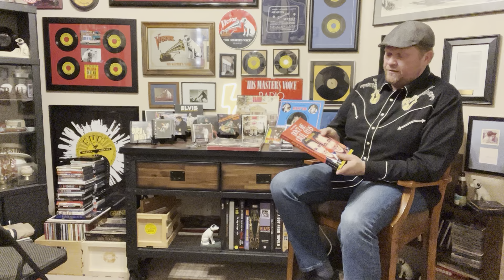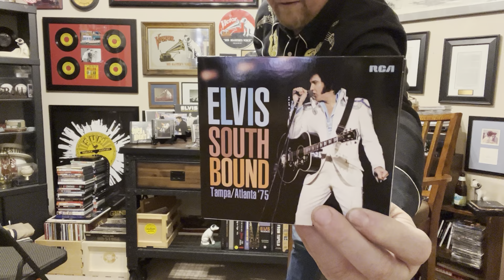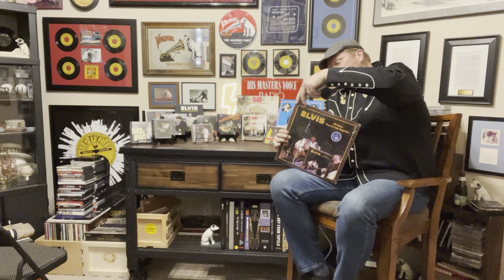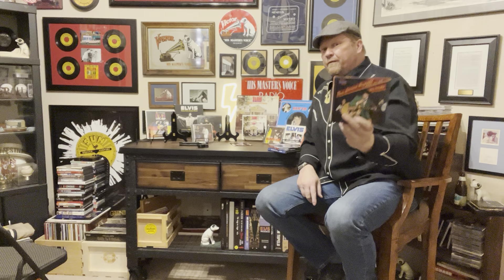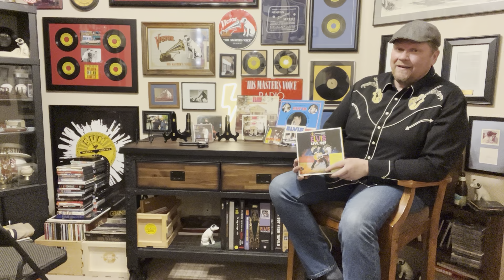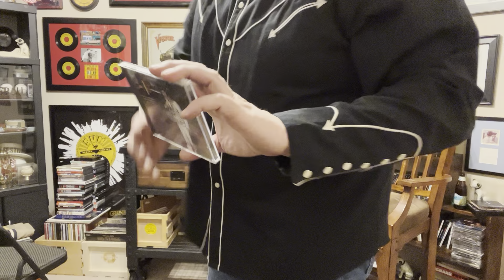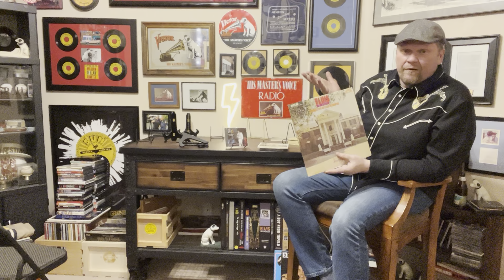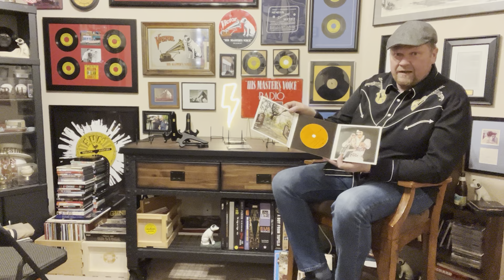The Elvis Workshop - What Was The Best Elvis Concert Ever?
A viewer asked me to tell them what my favorite Elvis concert was, in my opinion. So, I’m going to go through a bunch of shows to get to the best one! Take a look! ￼Enjoy!